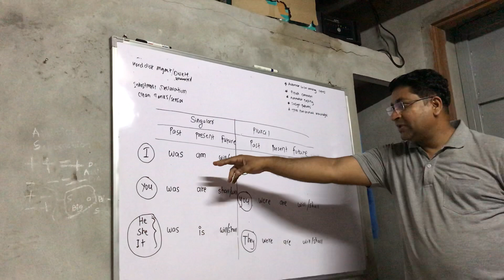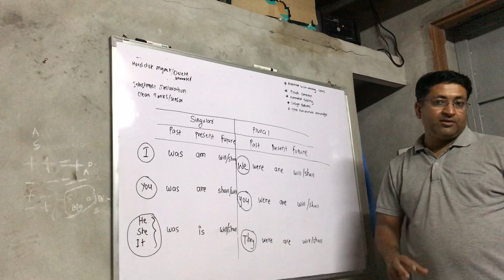English Learning - Basics-1 To Be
This is basic english learning video which explains to be forms.